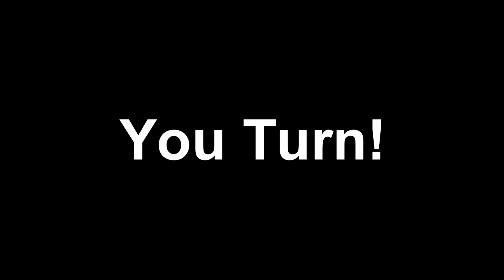YTP TENNIS: Over Fast (Reuploaded)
This was originally from Soarecomedian9000's old account before it randomly vanished from the channel.

Upon checking it recently it seems he got back into it and is reuploading some of his older poops already in a playlist.

I think this was round 3 of a tennis vs himself at some point.

I still need to get into Dragon Ball